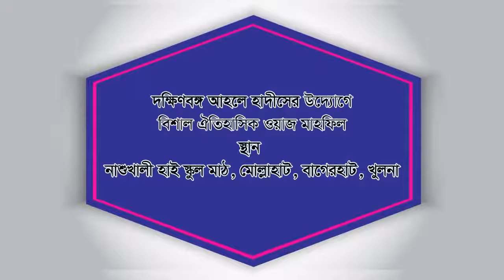474 @ waz ! Taqlid Banam Quran & Sahih Hadith !! Shaikh amanullah bin Ismail Madani